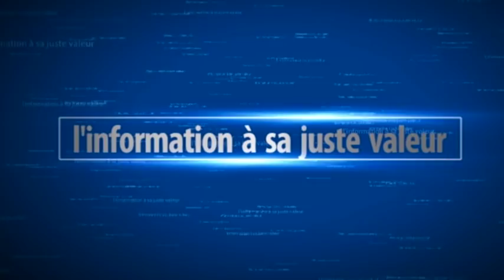Révélation: L'imam Seydi de Las Palmas était logé dans une chambre de passe au ravin et les...